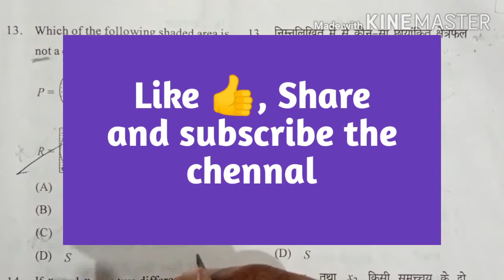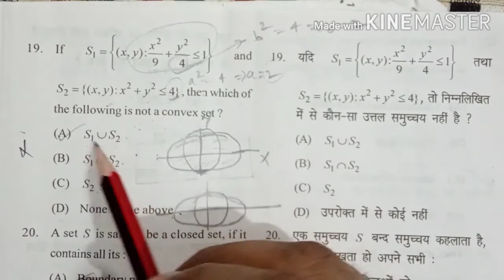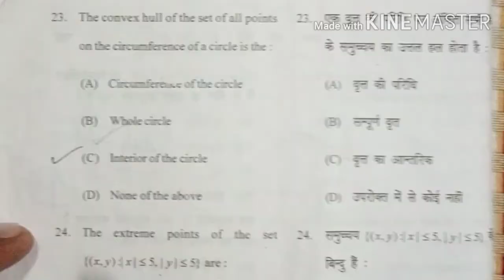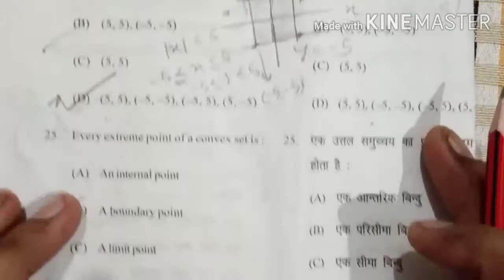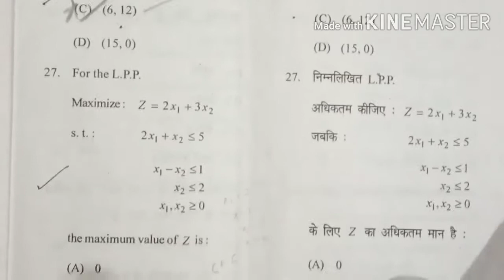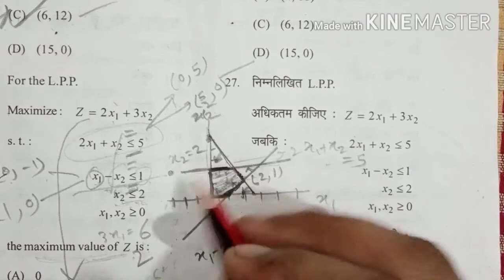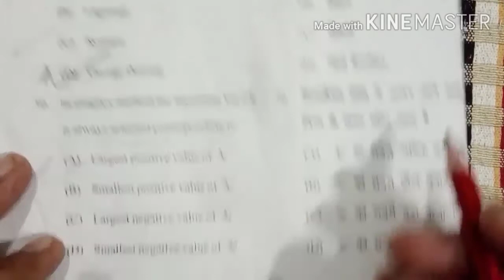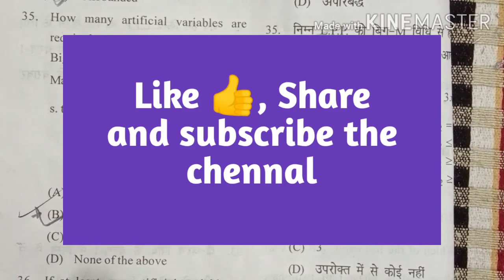Linear Programming Problem Quick Revision (MCQ)for BSc Msc NET etc.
Linear Programming Problem Quick Revision for BSc Msc NET etc.
प्यारे विधार्थियो आज हम पढ़ेंगे linear Programming Problem. Jin तथ्यों को हम जानेंगे वो हैं-

 hari the maths guru, agra university, ccs university, kanpur university, csjm university, allahabad university